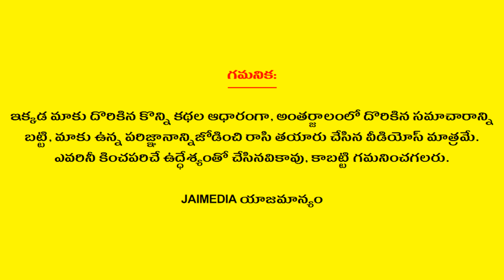జీవిత సత్యాలు #393 | Telugu Quotes | Life Quotes | Telugu Motivational Quotes | Telugu Devotional